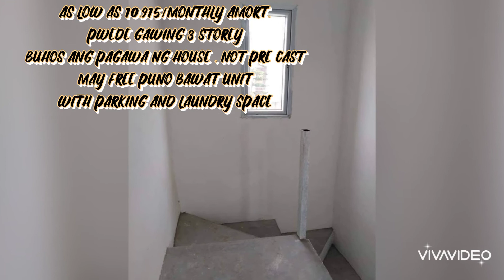Garden Villas Tanza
𝙍𝙀𝙊𝙋𝙀𝙉 𝙊𝙉𝙇𝙔
𝐓𝐡𝐞 𝐆𝐀𝐑𝐃𝐄𝐍 𝐕𝐢𝐥𝐥𝐚𝐬
Brgy. Punta 1 Tanza, Cavite

𝗧𝗢𝗪𝗡𝗛𝗢𝗨𝗦𝗘 𝗜𝗡𝗡𝗘𝗥
LA 53sqm.      LA 46.85sqm
Provision for Third Floor
Provision With Parking
Turn Over Semi Complete!
𝓒𝓸𝓶𝓹𝓾𝓽𝓪𝓽𝓲𝓸𝓷:
 ✔️ 22mos. 13, 181
Monthly Amortization    (Pag Ibig)
 30yrs 10,914
Required Income 30k Only!
End Unit Available!

DM for site tripping and reservation
DHR PRC Lic.1039